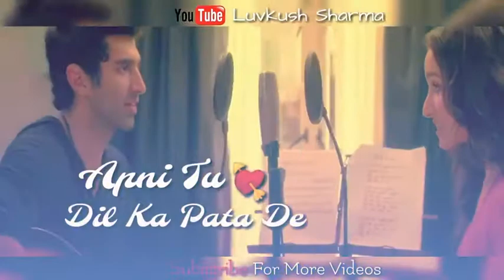Tu hi hai mujhko bata de chahun main ya na song status